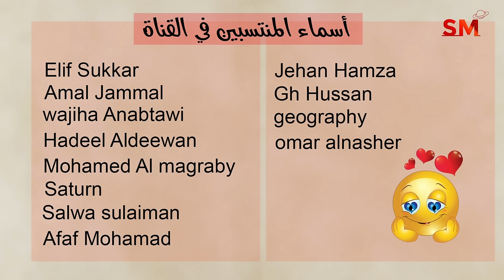توقعات الأبراج اليوم الأربعاء 17 تموز يوليو 2024 سعيد مناع